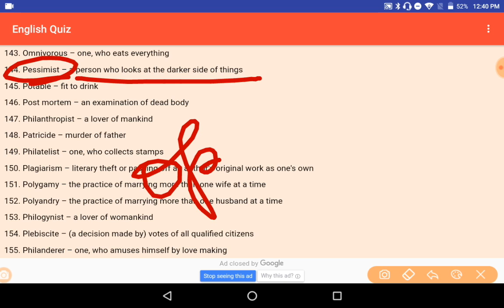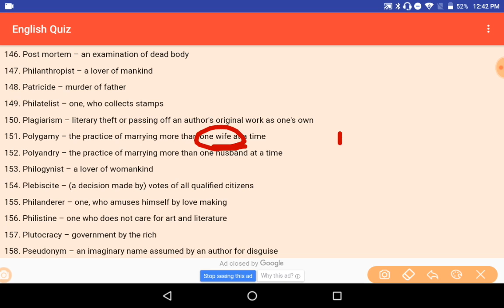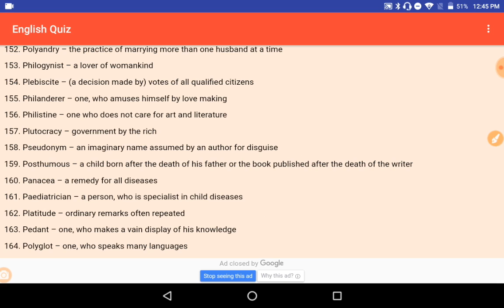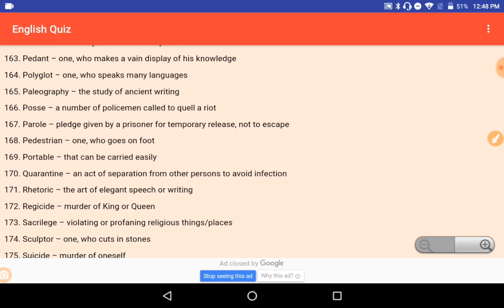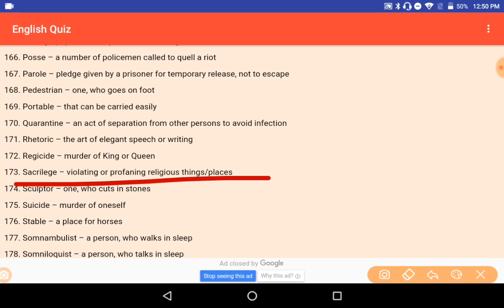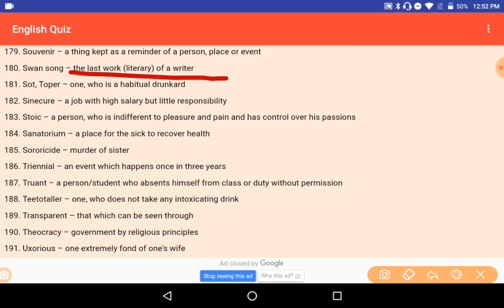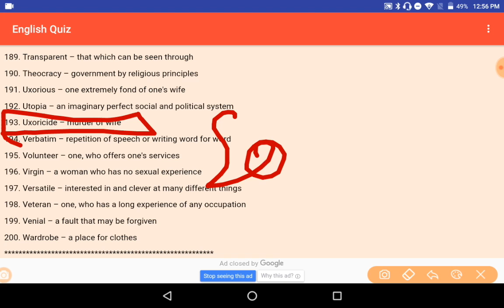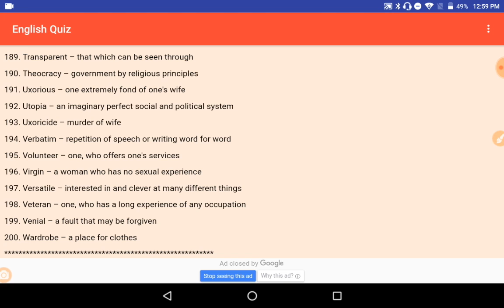English session.. One word substitution.. Important for all exams..